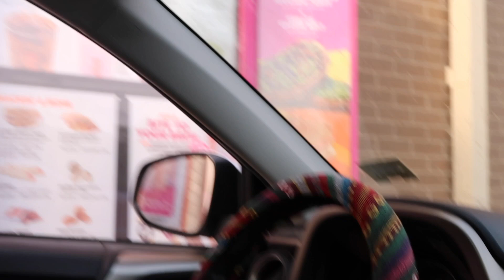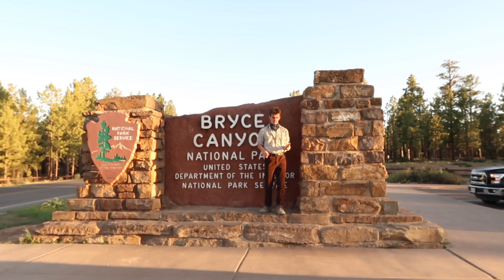Road Trip b-roll!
super late upload! b-roll from mark and I's road trip this past summer.